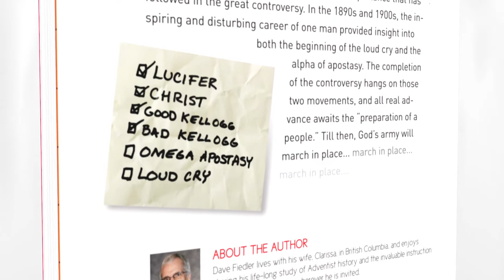Tactics - Dwight Hall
Tactics - "I will be like the Most High" - Lucifer's Rebellion and Christ's Response - by Dave Fiedler